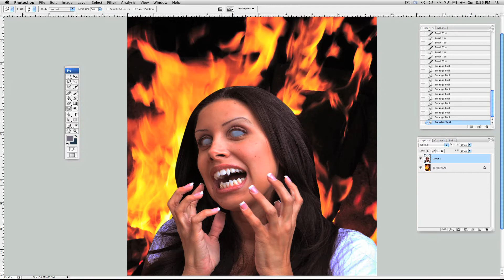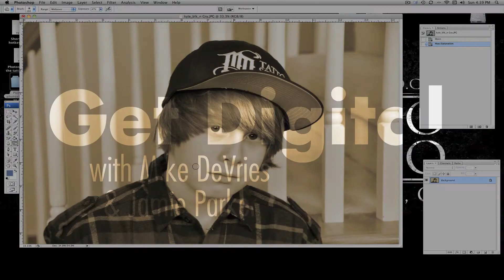Get Digital; Photoshop Techniques for Tattoo Artists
Get Digital with Mike DeVries and Jamie Parker: Adobe* Photoshop* Techniques For Tattoo Artists of All Levels.

Get Digital with Mike DeVries and Jamie Parker is a two-disc instructional DVD full of tips, tricks, and techniques to help tattoo artists to utilize Adobe* Photoshop* and learn how its tools can enhance creativity and imagination. Beginning with familiarization of most of the tools used in Adobe* Photoshop* CS3*, the DVD explains what most tools are ideal for, covering shortcuts, saving options, and file organization.

Subjects such as: the importance of the dodge and burn tools, loading new brushes and fonts, colorization of black and grey photos, adding light sources to photos for striking enhancements , and changing backgrounds are explained. The instuction also delves into more advanced techniques,such as adding color to a pencil sketch and "zombifying" images; as well as guidance on how to make business cards, fliers, and banners. This excellent DVD set will help tattooists in an abundance of ways, making preparation for their creative projects more innovative and original than ever before.

*Though newer versions are available, Mike and Jamie prefer Photoshop* CS3 and have chosen to utilize it for instructional purposes.

Disc 1: Beginner & Intermediate 2 Hours. Includes HD Digital Copy in Quicktime Format

Disc 2: Advanced...2 Hours. Includes HD Digital Copy in Quicktime Format

We don't cover every tool in Photoshop*, we just go over what we think is important for tattoo artists!